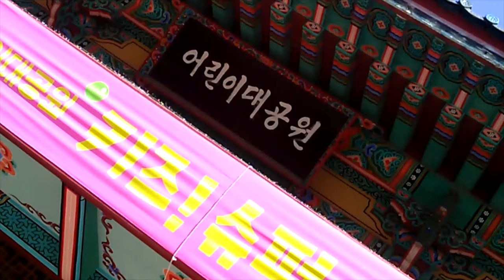2020 제 98회 어린이날 (서울1TV)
2020 제 98회 어린이날 (서울1TV)

 정부 6일부터 생활 속 거리두기로 전환

생활 속 거리두기 코로나19 감염 차단을 위한 방역과 유행에 대비한 위험 관리를 지속한다.

어린이 여러분 코로나19 사태로 그동안 고생이 많았습니다.

스페셜
2020 어린이날은 이제 98회 맞았습니다.

바르고, 아름답고, 씩씩한 어린이가 되시기 바랍니다.

1945년 광복 이후는 다시 5월 5일을 어린이날로 정했으며, 1957년에는 대한민국 어린이헌장이 선포되었다.

1961년 제정된 아동복지법에는 어린이날을 5월 5일로 명시했다.

매년 5월 5일에 정부와 어린이 관련단체 주관으로 어린이날 기념식이 열린다.

어린이날 노래 가사는 다음과 같이 해맑다. “날아라 새들아 푸른 하늘을, 달려라 냇물아 푸른 벌판을, 5월은 푸르구나 우리들은 자란다. 오늘은 어린이날 우리들 세상.” 하지만 무엇보다도 어린이를 기쁘게 하는 것은 그날 어린이는 각종 놀이시설, 공원, 체육관을 무료로 이용할 수 있다. 이날 어린이들은 부모로부터 선물을 받고, 놀이시설 등에 부모님과 함께 놀러가서 하루를 즐겁게 보낸다.